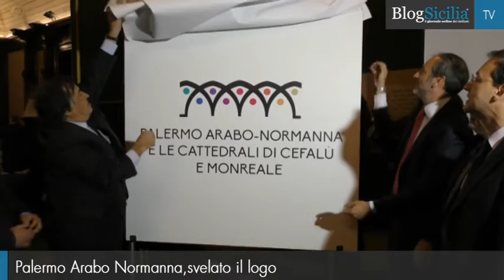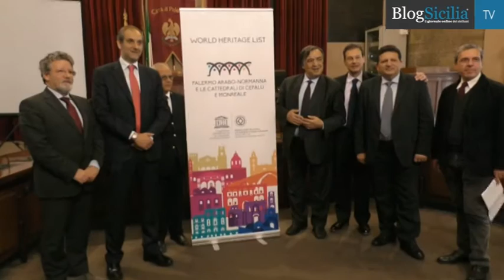servizio logo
Sono gli archi a sesto acuto stilizzati che da oggi identificano il sito "Palermo Arabo-Normanna e le Cattedrali di Cefalù e Monreale", dichiarato a luglio dello scorso anno patrimonio dell'Unesco. E' il logo ufficiale, realizzato dall’agenzia di comunicazione Strategica di Palermo, presentato stamattina a Palazzo delle Aquile.